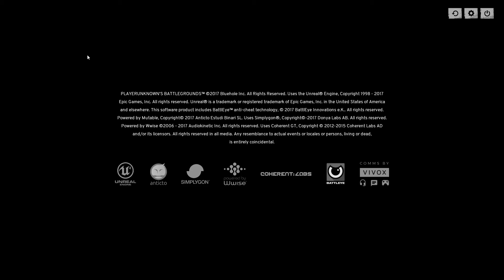PlayerUnknown's Battlegrounds [PUBG] - Lone Survival, The Video Game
"PlayerUnknown's Battlegrounds" "PUBG" "Survival" "Survival Shooter" "Modders" "Korea" "Russia" "Costin" "Serious Gaming"

"PlayerUnknown's Battlegrounds" "PUBG" "Survival" "Survival Shooter" "Modders" "Korea" "Russia" "Desert" "Costin" "Serious Gaming"